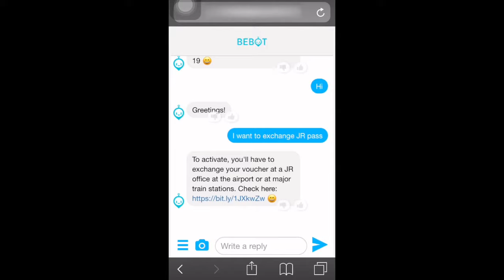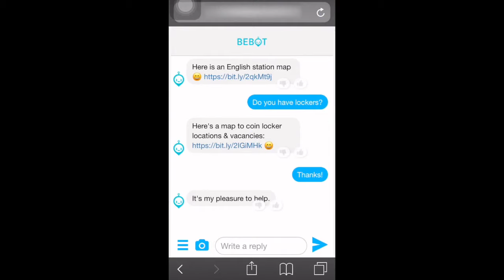Bebot x Tokyo Station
Japan's first AI powered multilingual chatbot available at exclusive hotels and Narita Airport.